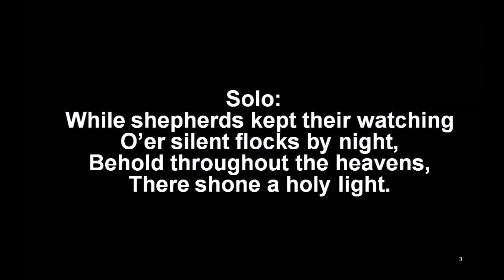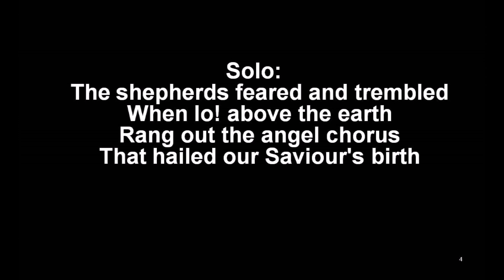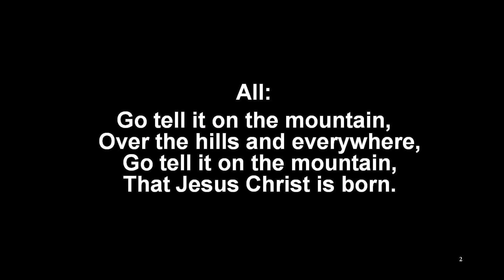Go Tell it n the mountain